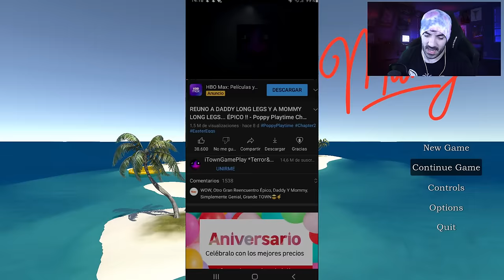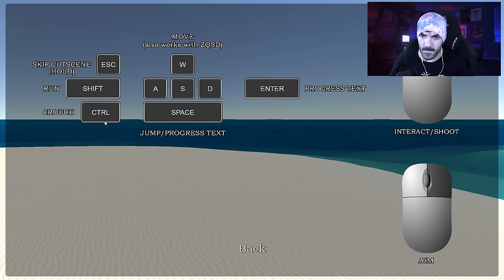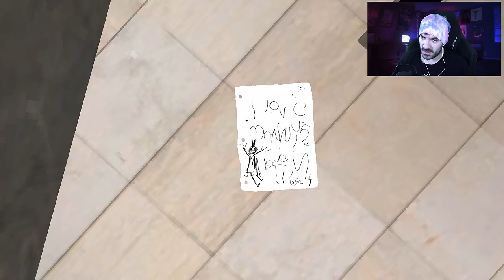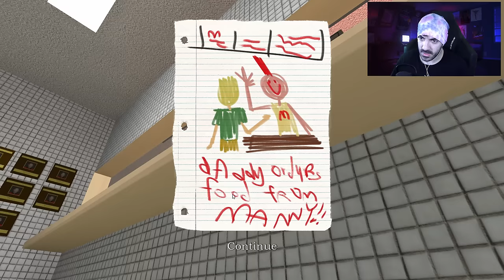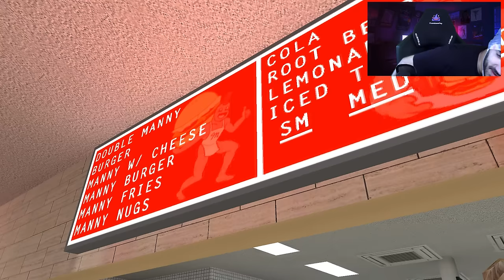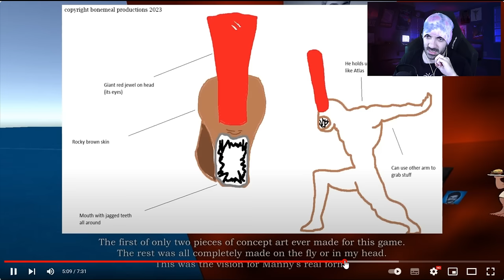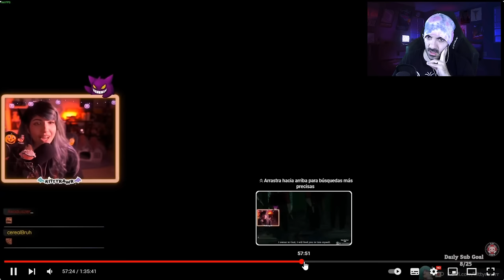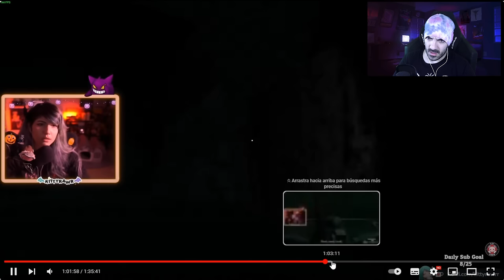ATERRADOR RESTAURANTE que SÓLO APARECE por las NOCHES - Manny's *Juego de Terror* 3 Finales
Tras un traumático naufragio y un par de días sólo en una isla desierta, de repente ocurre algo increíble, un restaurante ha aparecido de la nada D:

Liga de LEGENDARIOS:

1º - augmented foxy 114 (37 meses en el nivel Legendario) = 3086 puntos
2º - Camilo y sus juguetes (17 meses en el nivel Legendario) = 508 puntos
3º - XxivoyaxX (4 meses en el nivel Legendario) = 35 puntos
4º - Sr Barba Negra (3 meses en el nivel Legendario) = 24 puntos
5º - Fanwuertt (2 meses en el nivel Legendario) = 15 puntos
6º - Benji (2 meses en el nivel Legendario) = 15 puntos
7º - J.x (1 mes en el nivel Legendario) = 8 puntos
8º - me floppa (1 mes en el nivel Legendario) = 8 puntos
9º - Osael J (1 mes en el nivel Legendario) = 8 puntos
10º - Noxlm.1 (menos de 1 mes en el nivel Legendario) = 3 puntos

Liga de TERROR:

Cómo funciona el sistema de puntos:

1 mes: +5 puntos
2 meses: +7 puntos
3 meses: +9 puntos
4 meses: +11 puntos
5 meses: +13 puntos
6 meses: +15 puntos
7 meses: +17 puntos
8 meses: +19 puntos
9 meses: +21 puntos
10 meses: +23 puntos
11 meses: +25 puntos
12 meses/1 año: +30 puntos
13 meses: +38 puntos
14 meses +48 puntos
15 meses +60 puntos
16 meses +74 puntos
17 meses +90 puntos
18 meses +108 puntos
19 meses y siguientes +130 puntos

Capítulos:

00:00 Bienvenida
00:40 Formas de apoyar el canal
01:25 Gameplay
01:10:24 Saludos a los Nuevos Miembros Nivel Diversión o Superior
01:11:07 Saludos Miembros Legendarios